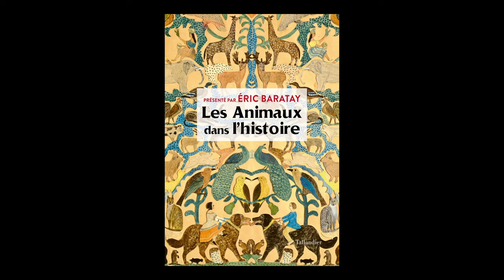Eric Baratay - Les animaux dans l'histoire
A l'occasion du 26ème "Rendez-vous de l'Histoire" à Blois, Eric Baratay vous présente son ouvrage "Les animaux dans l'histoire" aux éditions Tallandier.